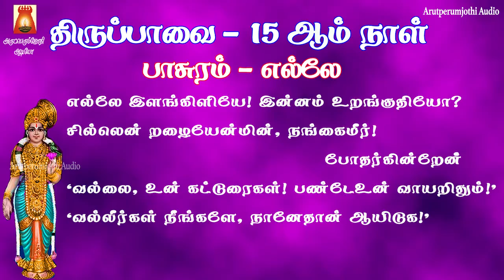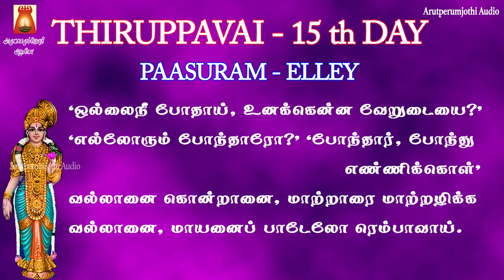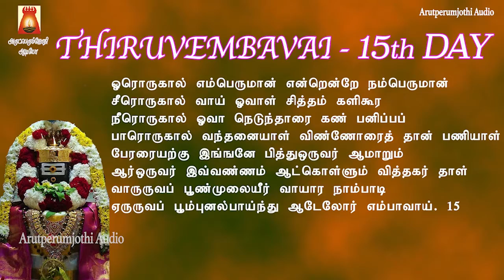MARGAZHI 15TH DAY | THIRUPPAVAI & THIRUVEMBAVAI 2021 | ELLEY | ORORUKAL | LYRICALVIDEO| BAKTHIPAADAL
திருப்பாவை | திருவெம்பாவை | 15ஆம் நாள் | எல்லே இளங்கிளியே | ஓரொருகால் | பாடல் வரிகளுடன் | காலையில் பக்தியுடன் பாசுரம் கேட்டு மகிழ்வோம்
Sung By                            Smt Bhavadhaarini Anantaraman
Lyric By                             Aandaal Naachiyaar,Manickkavasagar